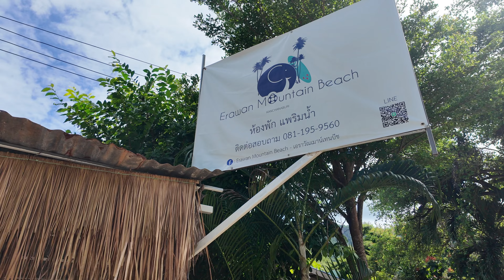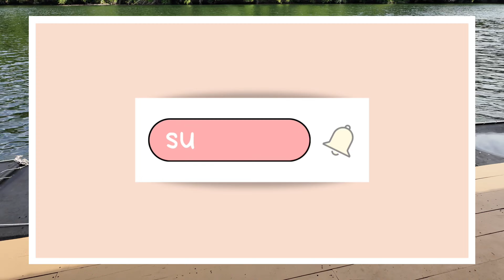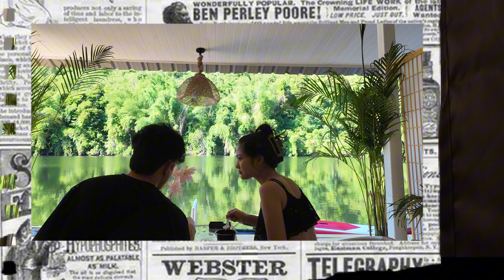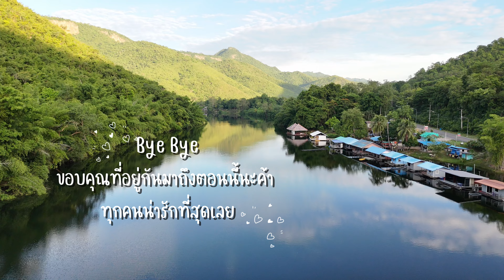Erawan Mountain Beach 🦋🌈🌊🛶รีสอร์ทติดน้ำ เอราวัณ กาญจนบุรี ♥️| JayDa Go Aways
♥️🥳แจกฟรีที่พัก Erawan Mountain Beach Resort Kanchanaburi

🌈🌊เอราวัณ เม้าเท้นบีส รีสอร์ท จังหวัดกาญจนบุรี
เป็นที่พักติดริมแม่น้ำแควใหญ่
อยู่ใกล้สถานที่ท่องเที่ยว น้ำตกเอราวัณ เขื่อนศรีนครินท์
ห้องพักสไตล์ มูจิมินิมอล มีอาหาร เครื่องดื่มบริการ พร้อมบาร์ลับ!!!
และหมูกระทะยามค่ำคืน

ห้องพัก สะอาด เพิ่งสร้างเสร็จไม่นาน  มีห้องน้ำในตัว
พร้อม ฟูก หมอน และ ผ้าห่ม คุณภาพดี แอร์  ผ้าคลุมอาบน้ำ
มีชูชีพ (นำของใช้ส่วนตัวมาเอง)

กิจกรรมของทางรีสอร์ท  🌊🚣‍♂️🛶
🌊ล่องแพ เปียก
🚣‍♂️เรือคายัค
🛶ซัพบอร์ด

♥️กติกาลุ้นVC ห้องพักฟรี♥️

1. แท็กคนที่จะไปด้วย 1 คนในคอมเม้น
3. กด แชร์โพสนี้ เปิดเป็นสาธารณะ

ลุ้นรับ VC
ที่พัก+หมูกระทะ+ล่องแพเปียก จำนวน 1 ใบ (เข้าพักได้2ท่าน)

หมดเขตเล่นกิจกรรม วันที่ 30/7/67

ประกาศผลวันที่ 1 สิงหาคม 2567

🌊ราคาห้องพักริมน้ำ แพลอยน้ำ🏞️
วันธรรมดา 1,500.-
วันเสาร์ 2,000.-
วันหยุดยาว 2,500.-